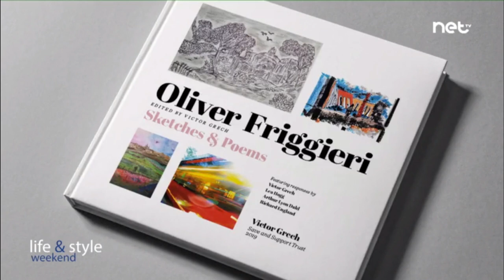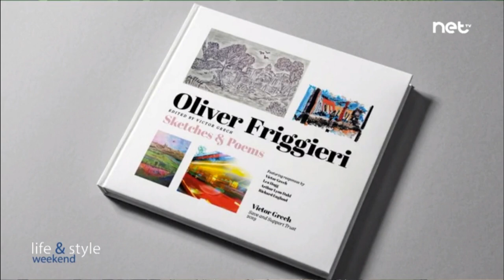Lea Hogg interviews Professor Victor Grech